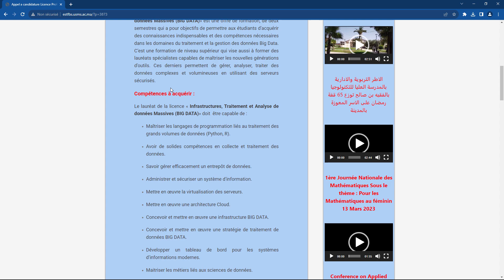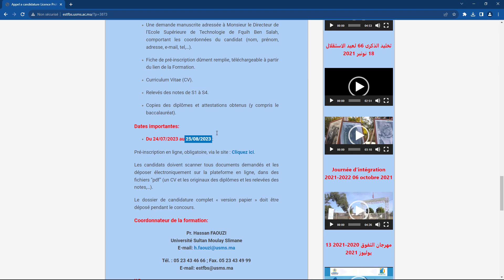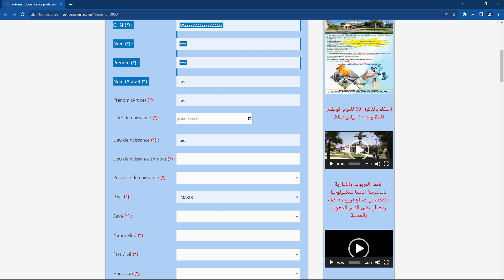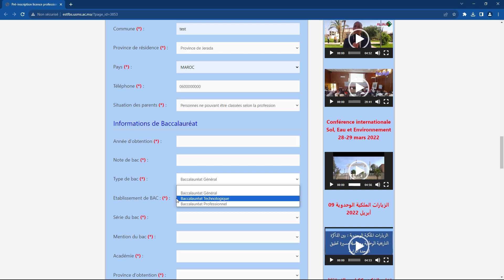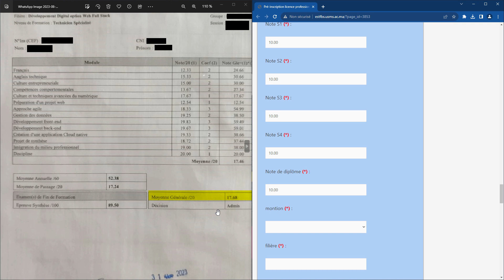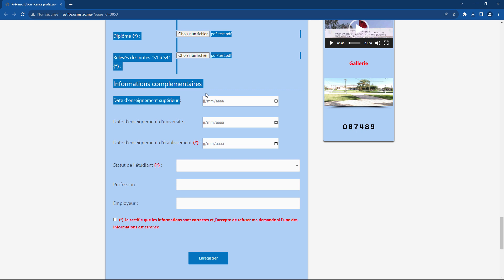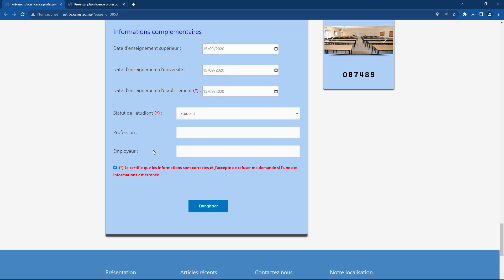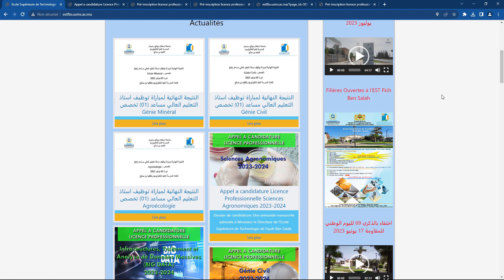S'inscrire Pour La Licence pro À EST Fkih Ben Salah pour BAC+2 (ISTA OFPPT, BTS, EST...)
Chapitres:
00:00: Introduction
01:06: Dossier de candidature
01:56: Dates importantes et dossier de candidature
03:14: Procédure de sélection
03:50: Conditions d'accés
04:25: Programme de la formation
05:41: Préinscription